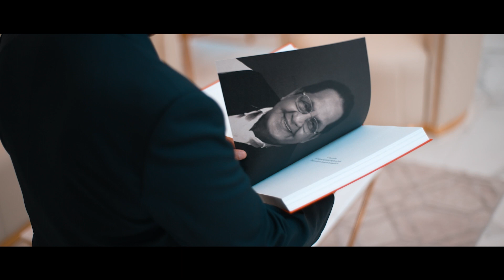Dr. Thumbay Moideen - Founder & President Thumbay Group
Established in 1998, Thumbay Group has crafted many a success story, especially in its core sectors of medical education, healthcare and research. The Group’s distinctive achievements and reputation in the UAE’s corporate landscape led it to accomplish the extra-ordinary, and has been credited with several ‘firsts’ in the region’s private sector, such as the first private medical university, first ever private academic hospital, the first and only private Academic Health System and much more.

Thumbay Group’s pioneering role in the region has led to create something as unique as Thumbay Medicity in Ajman, UAE, with advanced facilities in education, healthcare, research, leisure, luxury, fitness, entertainment, etc., built with an investment of more than a billion Dirhams. It is the first such project in the private sector of not only the UAE, but of the entire Middle East region, and has evolved as a regional hub of futuristic medical education, state-of-the-art healthcare and cutting-edge research Creating a Mark in the Global Map.